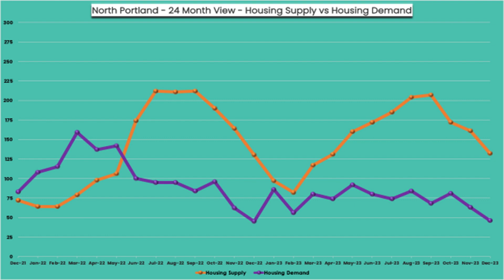Buyer's Market Alert: North Portland HOUSING INVENTORY IS 2.87 Months! 🏡🙋‍♀️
The current Housing Inventory in North Portland is 2.87 months, and North Portland has been experiencing a buyer's market since April 2023. The current Housing Inventory of 2.87 months is 1% less than the December 2022 Housing Inventory of 2.89 months but is 230% more than the December 2021 Housing Inventory of .87 months.

The ideal real estate market would have 1.00 month of Housing Inventory, meaning Housing Supply perfectly satisfies Housing Demand. For this graph, that would be the orange and purple lines right on top of each other. When the Housing Supply and Housing Demand lines are close together, it represents a balanced real estate market. A huge separation between Housing Supply and Housing Demand means an unbalanced real estate market, creating either a buyer's market or a seller's market.